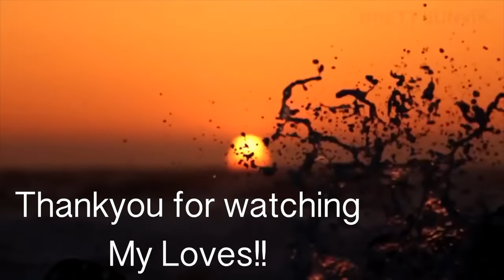Making My Own Indian (Desi) Outfit Dress DIY | Simor Singh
So In Today's video, I am sharing how I am making my own desi (Indian) outfit. Doing it all myself.

SIMOR SINGH

1. How old is Himmat?

2.  Hubby’s Profession?

3. Where am I from?

4. Where am I from Punjab?

5. Where am I working?

7. Our Religions

LOVE ...